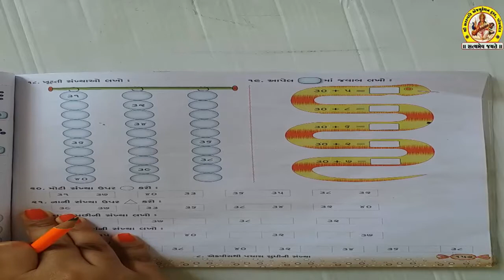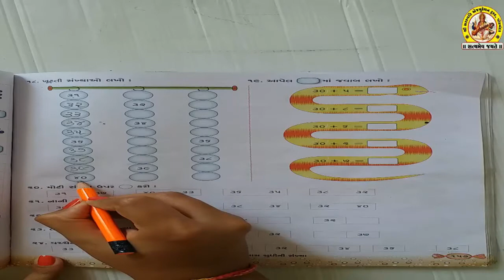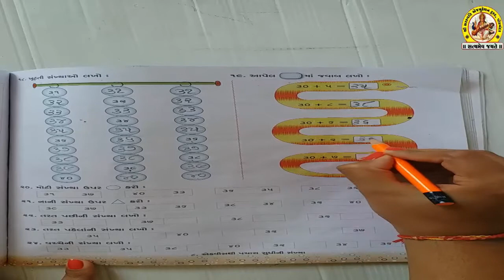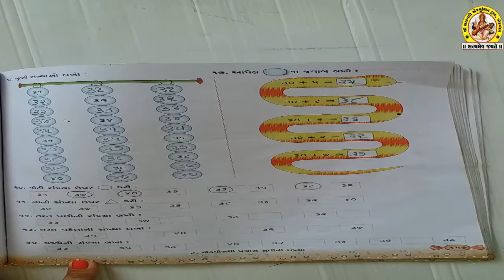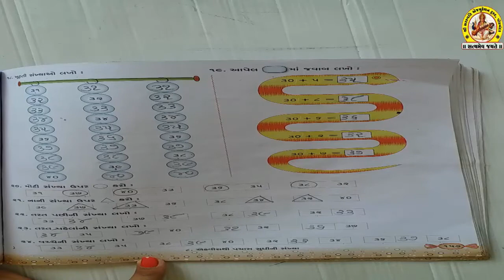STD-1 SUB-MATHS SHREE SARASWATI SCIENCE SCHOOL, PORBANDAR